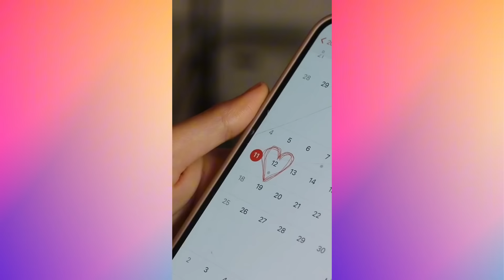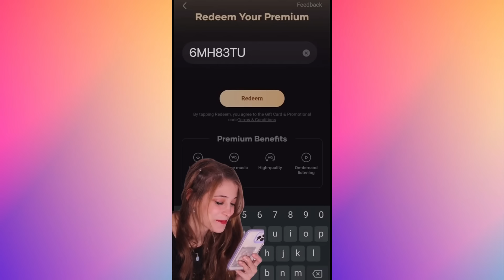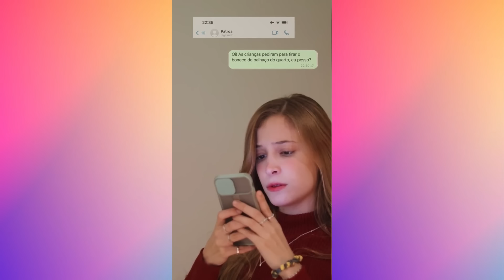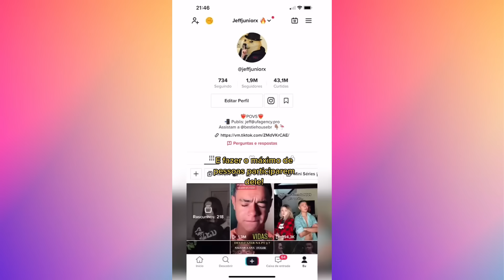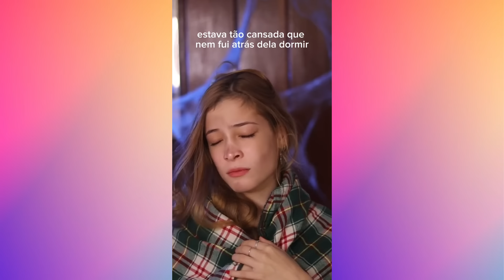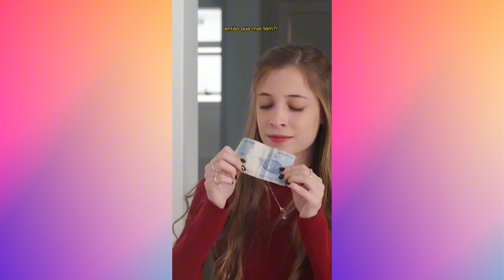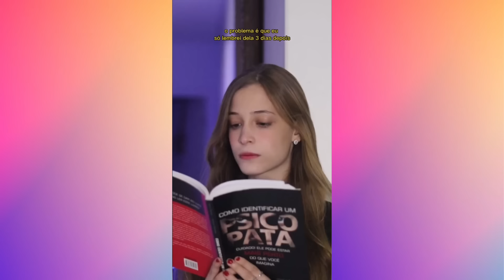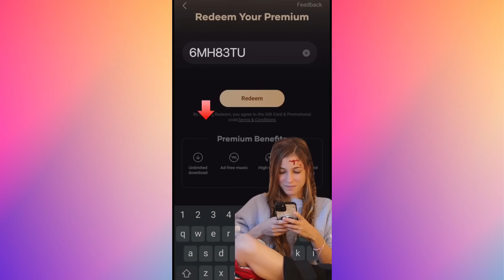#1 Slime Con Los Nuevos Tiktoks de @Luma Calegari 2024 | Tiktoks De Luma Calegari Storytime